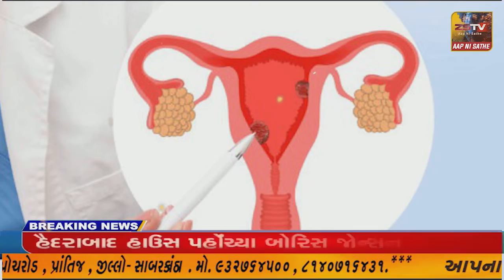પ્રાંતિજ આર્ટસ એન્ડ કોમર્સ કોલેજ ખાતે પર્યાવરણ દિવસ ની ઉજવણી કરવામા આવી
પ્રાંતિજ આર્ટસ એન્ડ કોમર્સ કોલેજ ખાતે પર્યાવરણ દિવસ ની ઉજવણી કરવામા આવી//ZSTVNEWS//